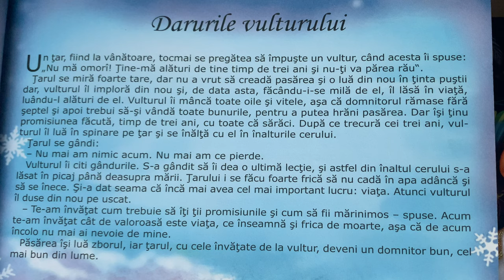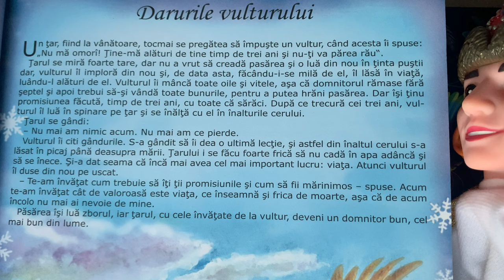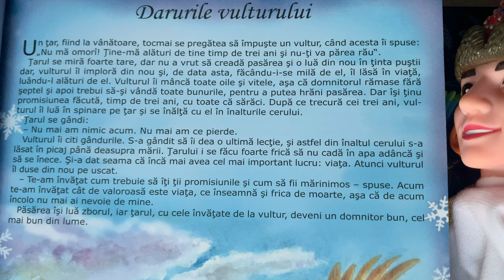Darurile vulturului 🦅 Povești pentru copii | Poveste în limba română (28/365)